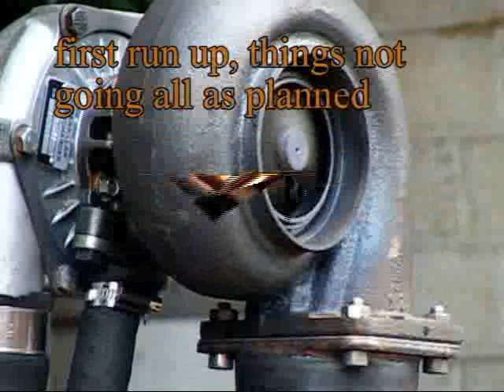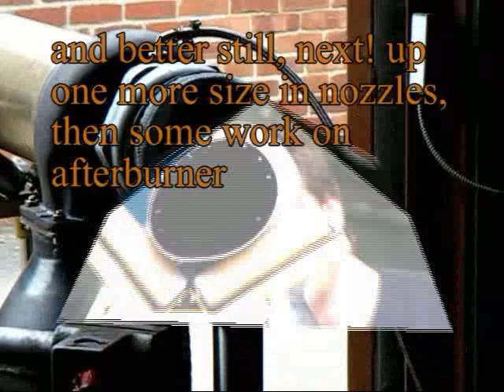Building Jet Engine from Turbo - my history of turbojet testing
Believe it or not, almost anyone can build their own jet engine using materials as simple as old auto parts and a few pipe fittings. And with help learning how jet engine are built can be easy

This Homemade Jet Engine or DIY Gas Turbine will be a little special; it will be one of only 3 of its size in the world. Once finished and running it will be put in an extended Go-Kart chassis and the aim is at least 150 mph on a quarter mile sprint

Keep up to date with this jet engine build, learn how to make a jet engine and see what me and my friends with there jet engines get up to at track events, world record runs etc.

Thanks to Laser LTD for letting us come have a look around

few clips of the testing i have done, will put new vid's up next week

howtobuildjetengine# jetengine# turbojetengine#